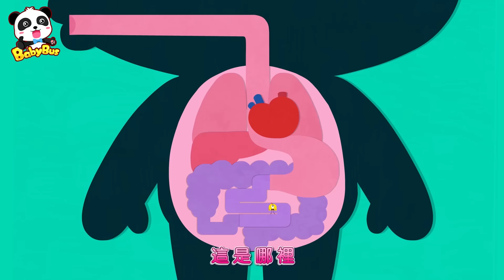★NEW★大鯊魚追過來了！奇奇快跑！ | 奇妙救援隊兒歌 | 童謠 | 動畫 | 卡通 | 寶寶巴士 | 奇奇 | Learn Chinese | BabyBus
劇情簡介：
道哥的寶箱掉到海里了，和大鯊魚的寶箱拿錯了。大鯊魚追過來了！怎麼辦？

00:00 海底救援-奇妙救援隊兒歌
03:34 生日蛋糕救援
07:04 雪地救援
10:20 救援隊大象的鼻子
21:17 體內冒險-趣味認知
24:19 小醫生-職業體驗、醫院過家家兒歌
26:34 大腦很忙
28:23 和肺臟壹起呼吸

歌詞：
"道哥：讓我來看看裏面是什麼！
道哥：啊！我的寶箱！
道哥：啊！
鯊魚：這是我最喜歡的寶箱。
鯊魚：咦？這是誰的寶箱？
鯊魚：怎麼掉在這裏。
道哥：在那~
道哥：終於找到你了。
鯊魚：我的寶箱呢？
鯊魚：喂~你拿錯了，這個才是你的~~~
道哥：啊~鯊魚！"

"快快游 快快游
可怕大鯊魚 追著我
快快游 快快游
可怕大鯊魚 快走開"
"道哥：救援隊快來幫幫我
卡卡：小福，道哥需要你的幫助。
小福：沒問題，交給我！"
"勇敢的 救援隊
帶上裝備 迅速出動
潛艇巴士 穿梭海底
超級救援隊 來幫忙"
"道哥：啊，怎麼了，為什麼不動了？
小福：糟糕，我們被繩子纏住了。"
"怎麼辦 怎麼辦
潛艇巴士 遇到困難
怎麼辦 怎麼辦
可怕大鯊魚追來了"
"道哥：啊啊啊啊啊！大鯊魚來了
小福：別擔心，我有辦法。"
"勇敢的 救援隊
快快啟動 機械手
潛艇巴士 解決困難
超級救援隊 保護你"

"道哥：謝謝你小福
小福：哈哈哈不客氣
鯊魚喘氣：呼呼...
小福，道哥：啊啊...
鯊魚：等等...
鯊魚：你拿錯了，這才是你的寶箱。
道哥：原來是我拿錯寶箱啦。
大家：哈哈哈~"